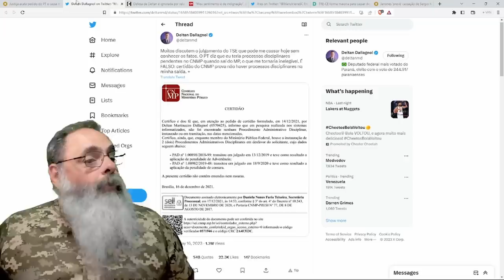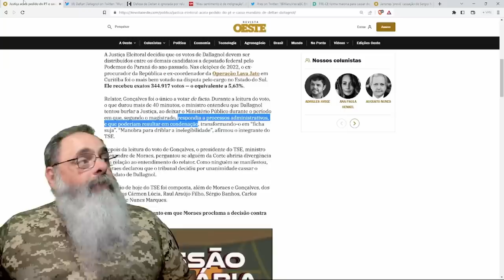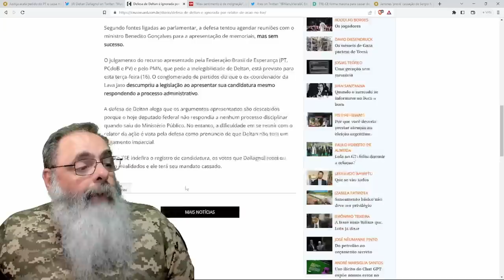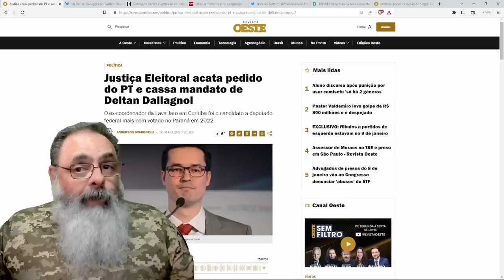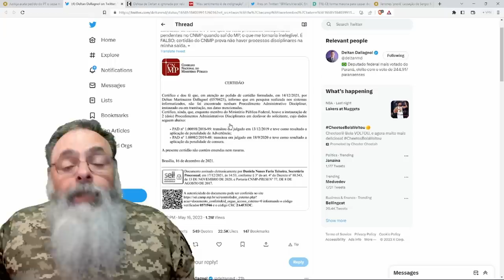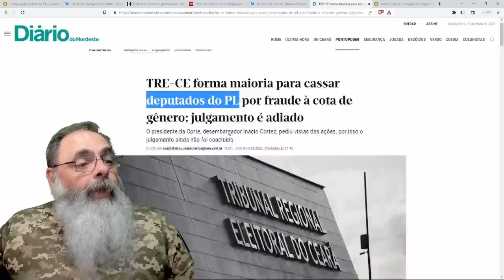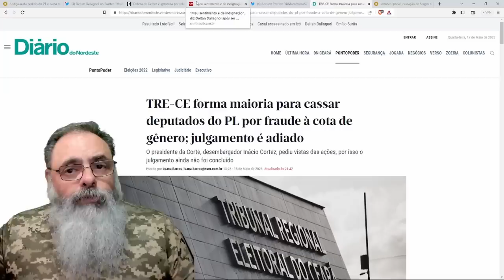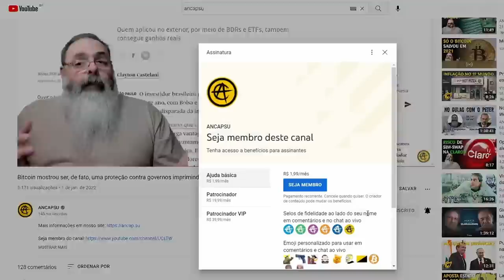MOVIMENTO POLÍTICO do TSE mostra ABSURDO da PERSEGUIÇÃO: INVALIDARAM votos de 350 MIL PARANAENSES